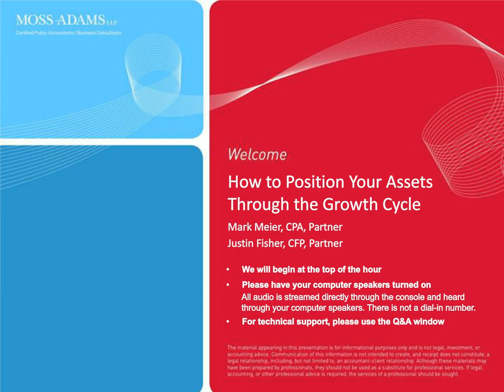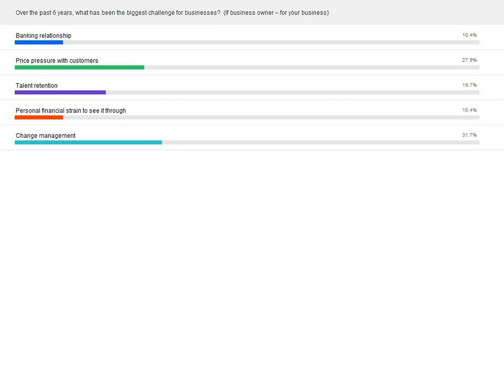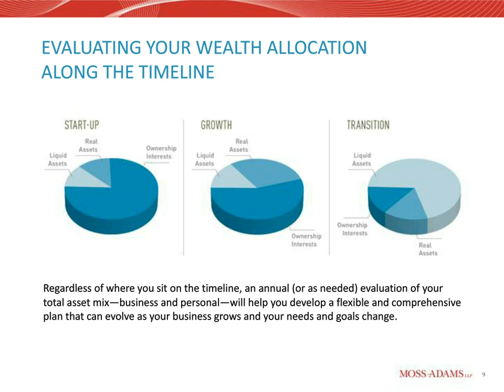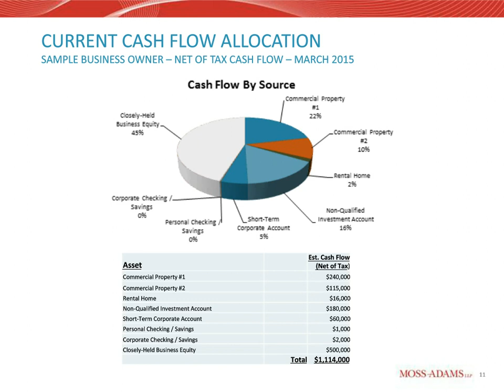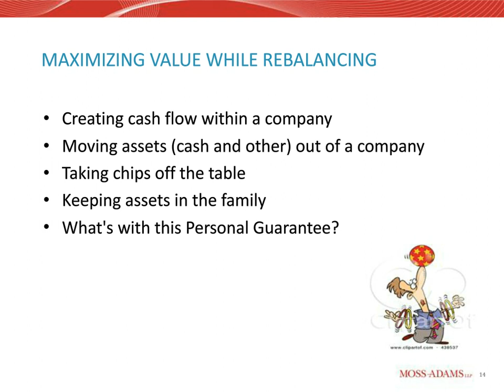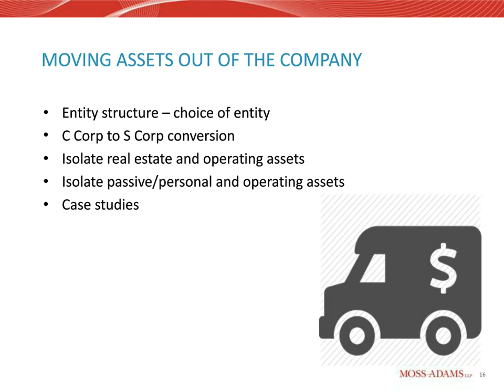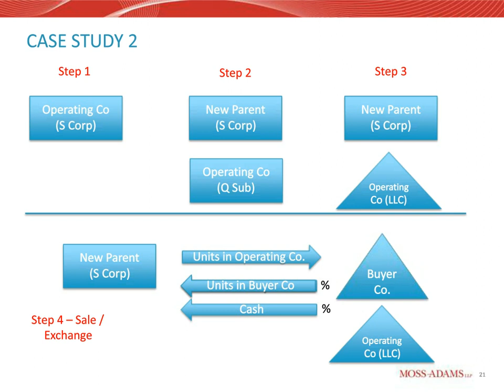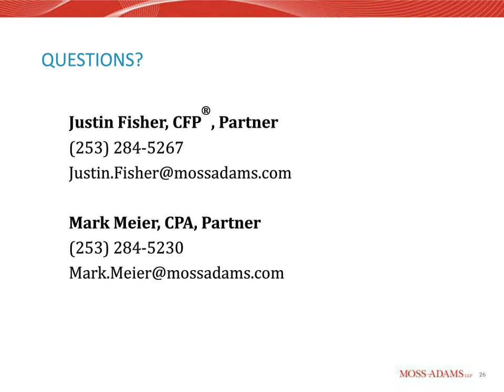How To Position Your Assets Through The Growth Cycle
In this webinar, we explore smart financial management of your liquid assets in order to provide a framework for you to make decisions surrounding these assets in 2015 and beyond. We’ll examine unique strategies from the financial, tax and banking sectors aimed at helping you assess and monitor your risk and maximize your return. You’ll learn from examples of how to apply these regardless of your industry.

This on demand webcast is not eligible for CPE